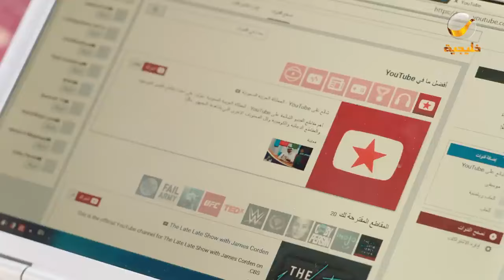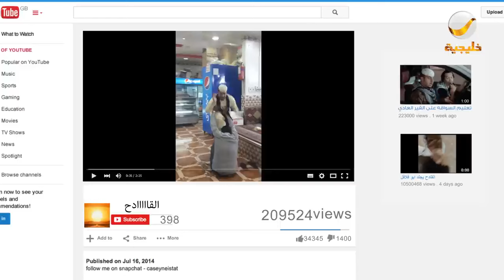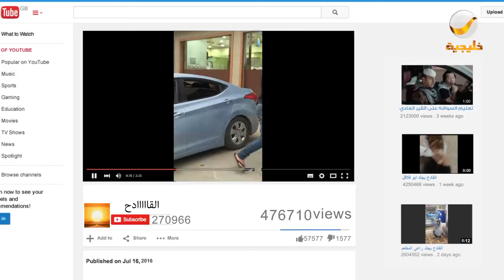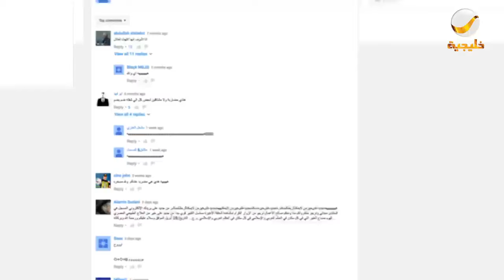مسلسل شباب البومب - حلقة تحدي يوتيوب